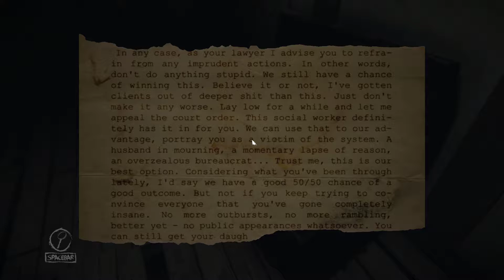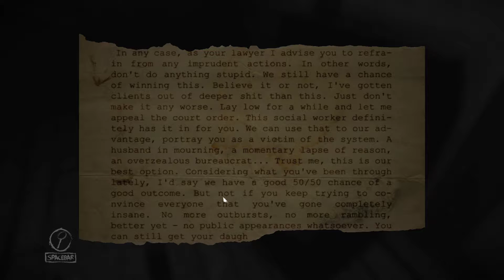Layers of Fear - Part 5 (this game will kill me)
(if you would like to help out) I mean seriously, who ever engineered this game was brilliant... and insane...